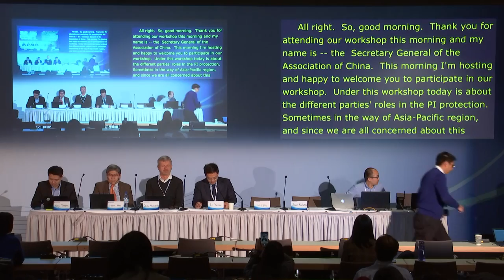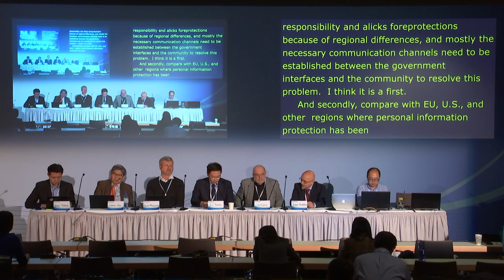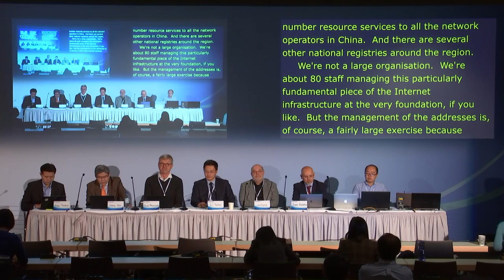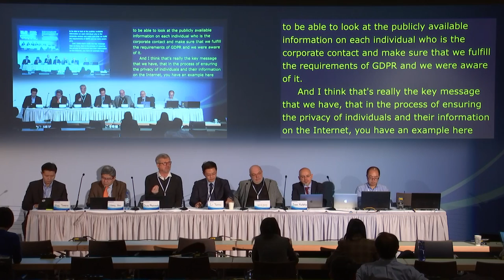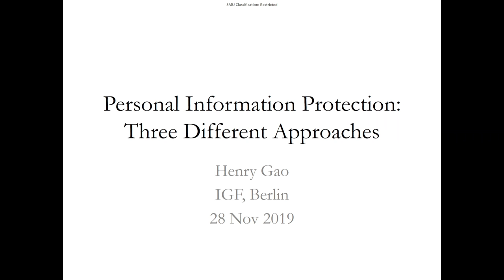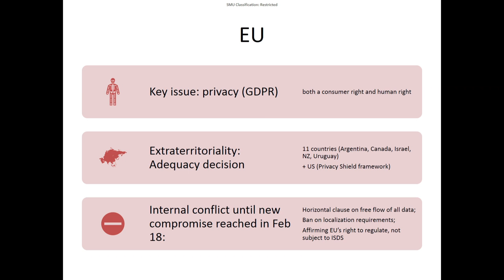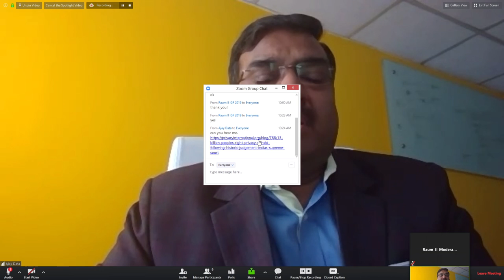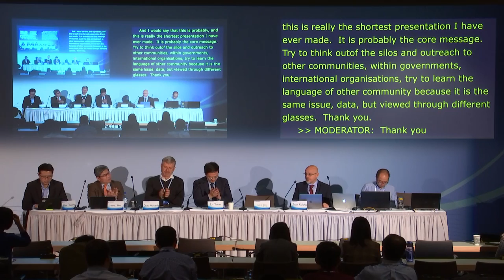IGF 2019 - Day 3 - Raum II - WS83 - Different Parties' Role in PI Protection: AP's Practices